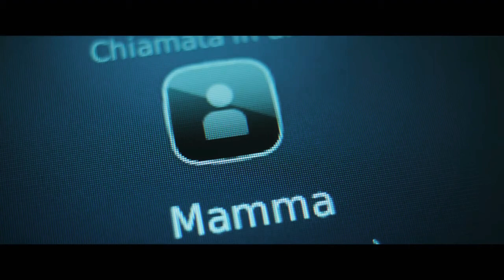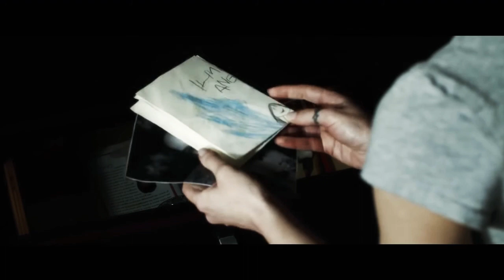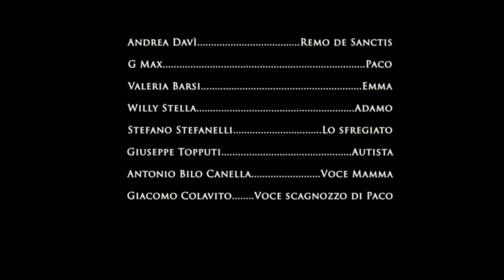ANGELIKA (short movie) con Crisula Stafida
Regia di Federico Greco. Con Crisula Stafida, Andrea Davì, Willy Stella, G Max, Valeria Barsi. Angelika scratches the surface of a great injustice of our time, one of the most raw and disquieting of our globalized society, a powerful punch landed by a girl who wants to rescue the dearest purest and most beloved person in her life. She then discovers herself to be the nemesis of a potent force, raw, relentless and determined to the end, until reaching the dark side... ” è un graffio su una grande ingiustizia, una fra quelle più crude e inquietanti della nostra società globalizzata, un pugno sferrato ai potenti, da una ragazza che vuole riprendersi l’oggetto più candido del suo amore e si ritrova ad essere nemesi del potente, cruda, implacabile e decisa fino in fondo, fino al suo lato più oscuro...